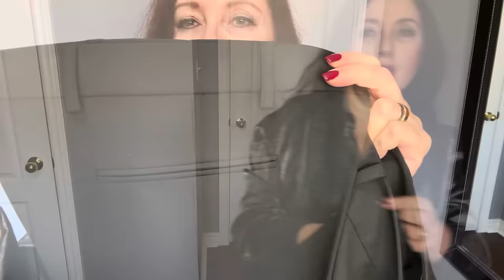ЧТО Я КУПИЛА НА РАСПРОДАЖАХ ZARA, COS ШИКАРНЫЕ НАХОДКИ ПАЛЬТО ИЗ 100% ШЕРСТИ ЗА КОПЕЙКИ ШОПИНГ ВЛОГ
Дорогие друзья  сегодня покажу вам что я купила на распродажах в магазинах Zara и COS

Мои параметры:
Рост: 160
Вес: 62 кг
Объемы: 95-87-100